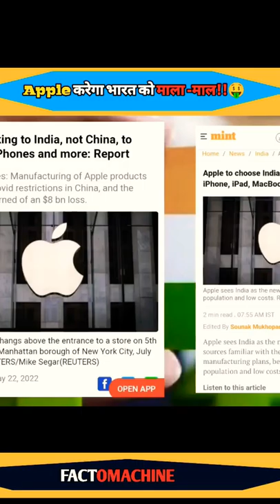🕉Apple Karega India Ko Mala -Maal 🤑|I-phone Will Be Cheaper In India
does not have any negative imapact 😀on
original content (it would actually be positive for audience)
* i uses only bit and pieces of videos so that we can carry out different necessary points in the
*it is not transformative